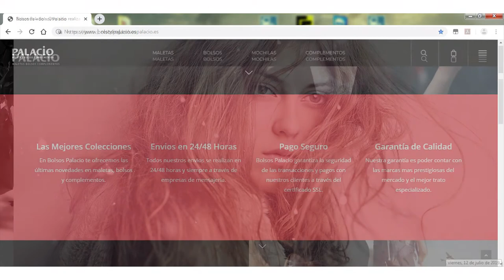NUEVA PÁGINA WEB - Julio 2019 | BOLSOS PALACIO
¡LAS ÚLTIMAS NOVEDADES!